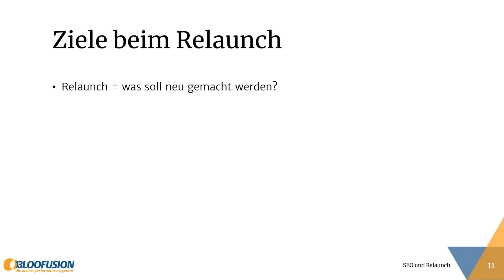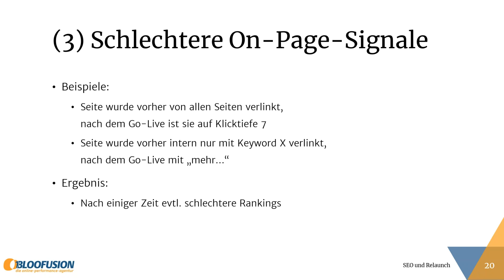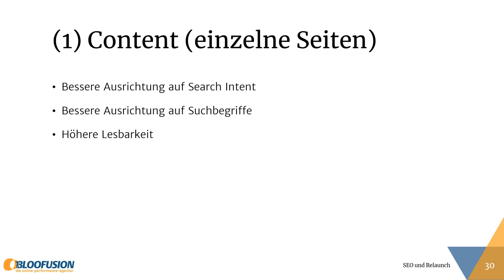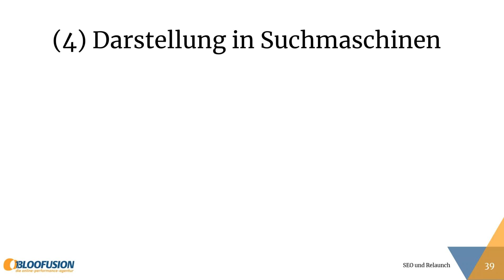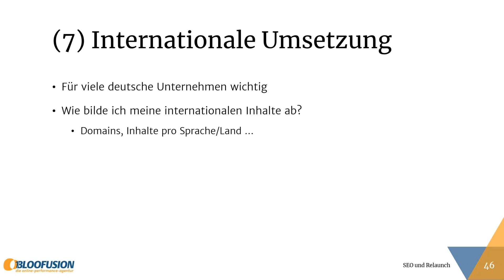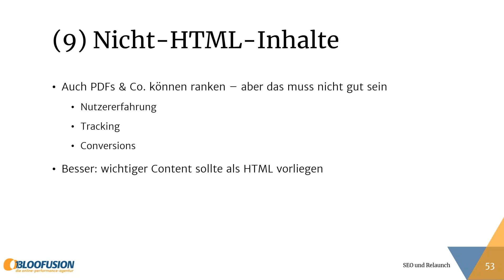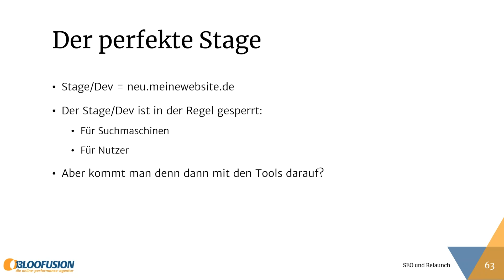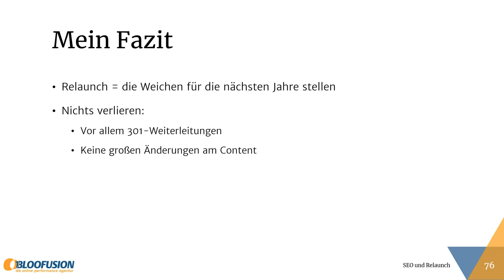Webinar-Aufzeichnung: SEO und Relaunch – Alte Rankings behalten, neue generieren (29.05.2020)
Ein Relaunch bietet in Bezug auf SEO negative und positive Potenziale: Wer Fehler macht, kann nachhaltig wichtige organische Sichtbarkeit einbüßen. Wer alles richtig macht, kann durch grundlegende Änderungen an der Website nach dem Relaunch Rankings verbessern und ausbauen.

Beim Relaunch gibt es also einiges zu beachten. In diesem Webinar gibt es eine Zusammenfassung der wichtigsten Aspekte, über die man vorher nachdenken sollte. Und natürlich geht es auch um Tools und Prozesse, damit der Relaunch seinen Schrecken verliert.

In diesem Webinar erklären wir,

- was bei einem Relaunch schiefgehen und welchen nachhaltigen negativen Effekt es haben kann.
- über welche Aspekte Unternehmen nachdenken sollten, damit es nach dem Relaunch besser ist als vorher.
- welche Tools bei der Umstellung von der alten auf die neue Website helfen können.

Unsere Projekte:

suchradar: Das suchradar bietet aktuelle Informationen rund um SEO, SEA und E-Commerce. In den Webinaren geben Experten ihr Wissen zu OM-Themen weiter.

OMCampus: Unter dem Label OMCampus bietet Bloofusion Online-Marketing-Seminare an -- entweder als Präsenz-Seminare oder auch als Online-Seminare.

Search Camp: In unserem Online-Marketing-Podcast Search Camp gibt es Interviews und andere Beiträge rund um SEO, SEA und weitere OM-Themen.